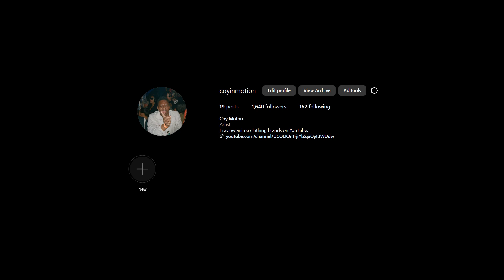Anime Pump Cover Try-On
Different video for you guys, I'm actually 'outside'! I definitley recommend you all check out their website if you're looking for some high quality pump covers (These are also perfect for everyday wear, especially in the colder months).

I bought a size Medium